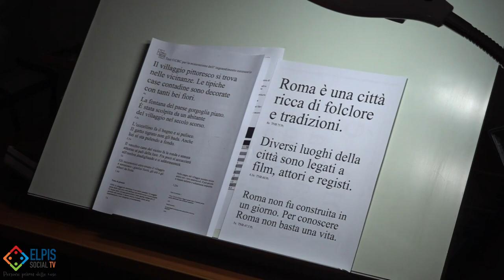UNIONE ITALIANA CIECHI ED IPOVEDENTI. NAUGURAZIONE DEL CENTRO OCULISTICO SOCIALE.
La sezione di Salerno dell’Unione Italiana Ciechi e degli Ipovedenti inaugura il CENTRO OCULISTICO SOCIALE in via Aurelio Nicolodi 13 a Salerno. Il nuovo servizio dell’UICI assicurerà visite e consulenze oculistiche per la popolazione. L’iniziativa punta alla prevenzione e cura delle malattie della vista a favore, in particolare, delle categorie meno abbienti.